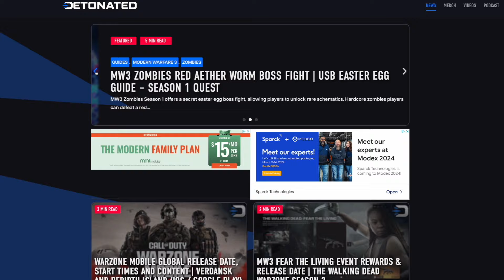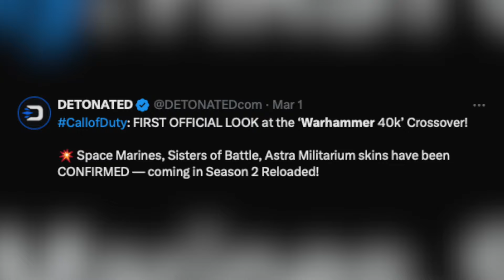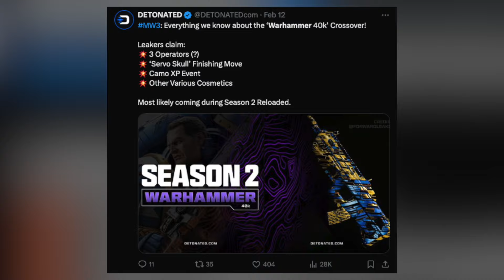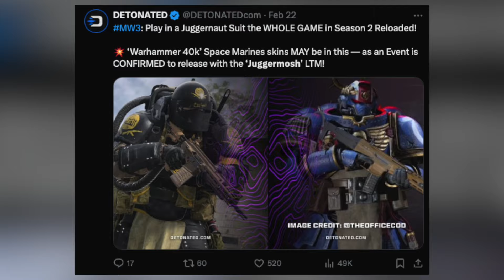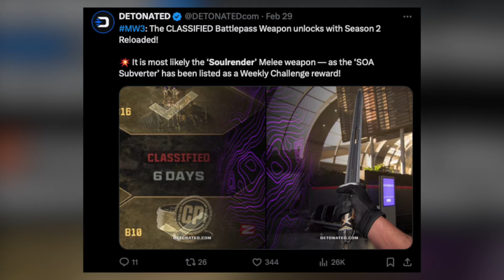The MW3 Sword UNLOCK & EARLY Gameplay… (Season 2 Reloaded Content Update & Skins Revealed)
Timestamps
0:00 - Introduction
0:34 - NEW S2 Reloaded Marketing Soon
1:09 - Call of Duty Just CONFIRMED This...
1:48 - Full Warhammer Crossover Revealed
2:45 - Camo Unlock & Early Finishers Preview
3:32 - Juggernaut Skins & LTM For Warhammer
5:22 - Early Sword DLC Gameplay & Blueprints
6:46 - All Warhammer Operator Skins Previewed
7:51 - New Skins For Cluster Mine & Trophy System
8:45 - Closing Statements

                                           💣 ~dkdynamite~ 💣